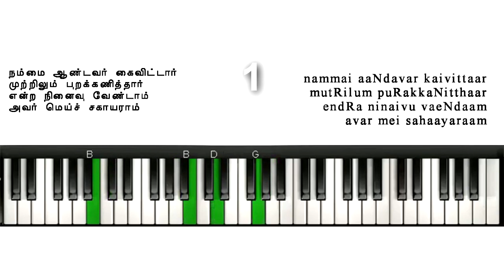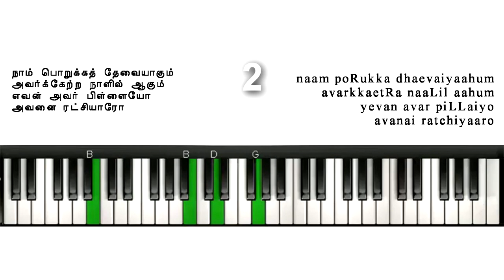TELC Hymnal 269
nammai aaNdavar kaivittaar